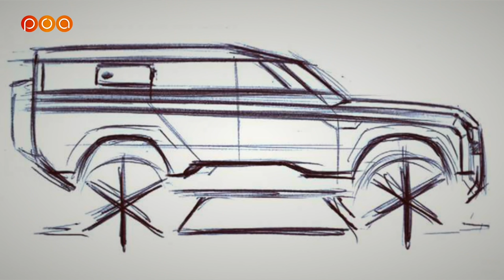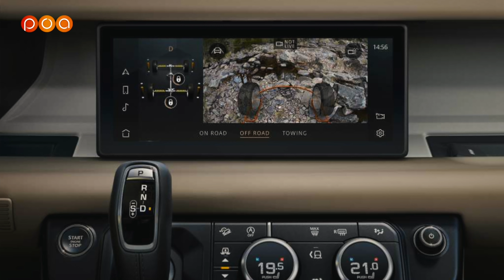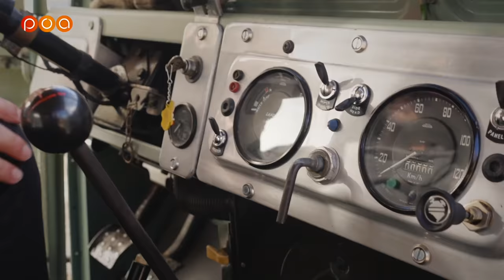Secrets de Design Land Rover DEFENDER !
Le style du nouveau Land Rover Defender est analysé par Philip Nemeth, ministre du design de POA.
Philip en profite pour comparer le design du Defender avec deux Land Rover, l'un de 1970 et l'autre de 2002.

🎄 Les crédits achetés sur l’application Wash n’ont pas de date de péremption et participent à la réduction des cartes physiques fabriquées à partir de plastique.